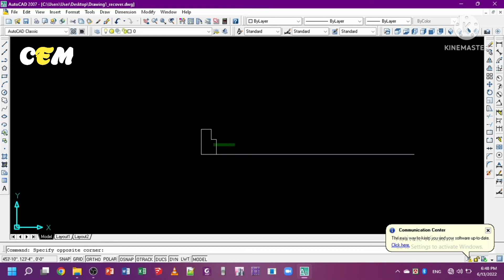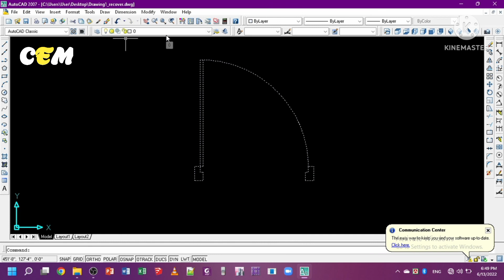How to make 2D Door in autocad 2007